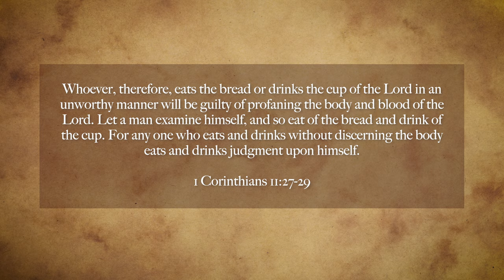Do Catholics Reject Part of the Bible? Theologian Responds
In today's episode of "Scripture and the Internet", Dr. John Bergsma answers questions about Sacred Scripture from Instagram:

0:23 - How to read the Bible with limited time
1:01 - What is the biblical basis for spiritual communion?
2:14 - Are we as Catholics not obeying Romans 15?
8:02 - What is some recommended reading for discerning the will of God?

This video is meant to be a starting point to learning more in depth answers to all questions about sacred scripture. We encourage you to look into the resources provided below to have a more full understanding of the answers to the questions presented today.

General Resources:

- The Eucharist: Mystery of Presence, Sacrifice, and Communion (Emmaus Academic, 2018 | Lawrence Feingold)
- Cross-Examined: Catholic Responses to the World’s Questions (Emmaus Road, 2021 | Fr. Carter Griffin)
- The Creed: Professing the Faith through the Ages (Emmaus Road, 2016 | Scott Hahn)
- Ask the Bishop: Questions and Answers Over the Years (Emmaus Road, 2020 | Bishop Jeffrey M. Monforton)
- A Catholic Introduction to the Bible: The Old Testament (Ignatius Press, 2018 | Brant Pitre & John Bergsma)
- Bible Basics for Catholics: A New Picture of Salvation History (Ave Maria Press, 2015 | John Bergsma)
- New Testament Basics for Catholics (Ave Maria Press, 2015 | John Bergsma)
- Theology for Beginners (Angelico Press, 2013 | Frank Sheed)

Bible Reading / Listening Resources:

- Ignatius Catholic Study Bible: New Testament (Ignatius Press, 2010 | Scott Hahn & Curtis Mitch)

Jesus' Agony in the Garden: Matthew 26:36-46; Mark 14:32-42; Luke 22:39-46